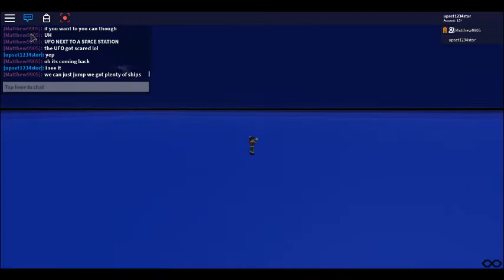The Orbit made by matthew9905